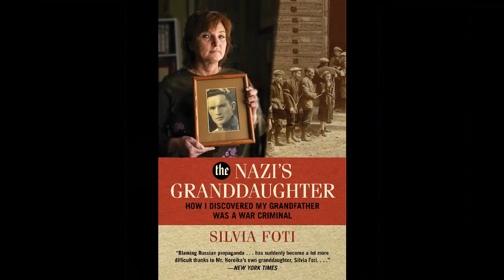Importante mensaje d Nieta de quien participo en el asesinato d miles d judíos desde Sinagoga México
Importante mensaje sobre la sinagoga  en México de reconciliación de nieta de quien participo en el asesinato de miles de judíos en Lituania

ara a cara con el Holocausto: Un encuentro con el legado de un genocida

Silvia Foti, periodista estadounidense basada en Chicago, es nieta del General Jonas Noreika. Dicho General, otrora conocido como el “General Tormenta”, creó ghettos en un distrito en Lituania con su firma; escribió con su puño y letra el documento más cercano a un "Mein Kampf" hitlerista local; se encargó personalmente de organizar la persecución, confinamiento y masacre de cientos de familiares de los judíos mexicanos que descienden directa e indirectamente de los "litvaks".
Una investigación que llevó a la autora del deseo de escribir sobre la vida de quien hasta la fecha es celebrado como un héroe nacional en Lituania por sus actividades anti-soviéticas, a descubrimientos escalofriantes que lo delatan como uno de los grandes criminales europeos del siglo XXI, llega ahora a un punto interesante en la historia: su encuentro con nosotros, la colectividad judía en México. Sumado a esto, uno de los patrimonios materiales más emblemáticos de la presencia judía en México, y de la capital del país en general, es la Sinagoga Histórica Justo Sierra.
 Dicha Sinagoga es una réplica de la que existió en la ciudad lituana de Šiauliai, desde donde el decadente General llevó a cabo sus actividades genocidas. Esto nos sitúa en el centro de la historia menos conocida del cataclismo más oscuro de la historia judía, en pleno 2021.
Es difícil percataros del mundo de cosas que suceden diariamente como efecto directo del Holocausto. Las consecuencias personales, comunitarias, políticas y culturales se siguen desarrollando y determinan las transformaciones identitarias por las que pasan los judíos que siguen viviendo en latitudes donde sucedieron los crímenes --inclusive  las de las naciones donde habitan. Al mismo tiempo, en México las cosas se desarrollan a otro ritmo y siguen otro tipo de vectores, en ocasiones más abstractos. Pero no. Los descubrimientos sobre la vida y herencia de Jonas Noreika no son nada abstracto. Son la encarnación concreta del mal en la tierra.
Algunos hemos visitado Lituania, inclusive en más de una ocasión. Hay los que han investigado y encontrado poca, o mucha información invaluable a la que era difícil de aspirar. En lo personal, en mis años de involucramiento activo con estos materiales y de trabajo con comunidades judías lituanas actuales, una situación que francamente jamás creí que me sucedería, es encontrarme cara a cara con la nieta de un perpetrador del Holocausto. Y no es cualquier perpetrador. En sus manos lleva la sangre, repito, de miles de familiares directos e indirectos de miembros que hoy forman parte de la comunidad judía de México.

Como anticipo de una presentación virtual especial de la recién publicada traducción de su libro Mi abuelo, el General Storm: ¿Héroe o criminal de guerra nazi?, que estará centrada en el significado de la Sinagoga Histórica Justo Sierra en el mes de febrero, Silvia Foti hace llegar un video especialmente dirigido a la comunidad judía de México, en español. Se trata de un suceso poco común y lleva un mensaje profundamente revelador y conmovedor que todo judío mexicano, y del mundo, debería escuchar.

escrito por Arturo Kerbel